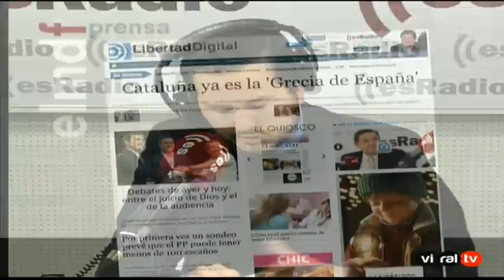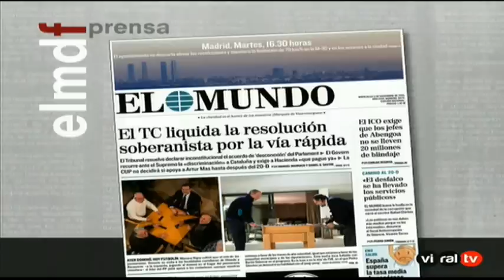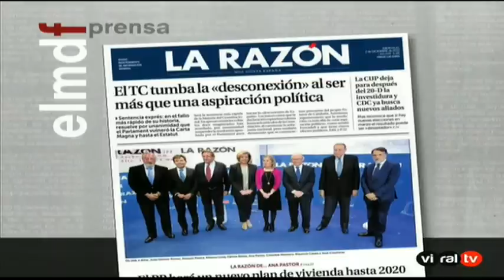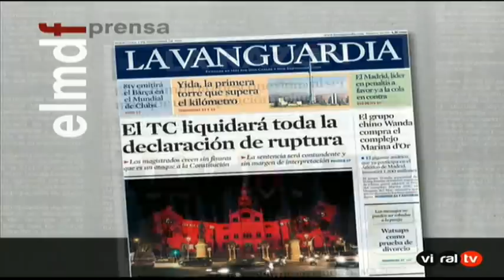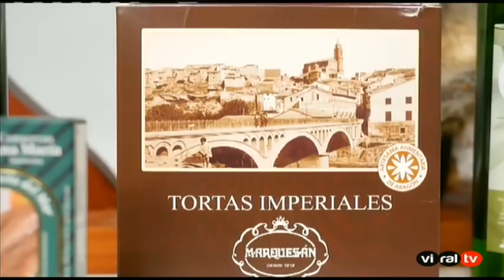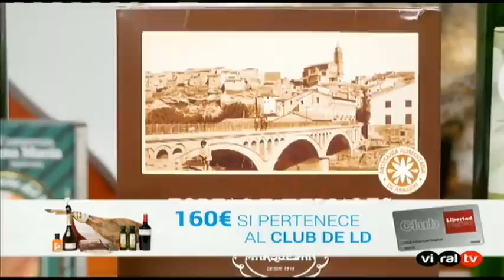Tertulia de Federico: ¿Beneficia a Rajoy su ausencia en los debates?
Federico comenta con Marhuenda, Alberto Artero y Xavier Horcajo las últimas encuestas y cómo podría beneficiar a Rajoy su ausencia en los debates.